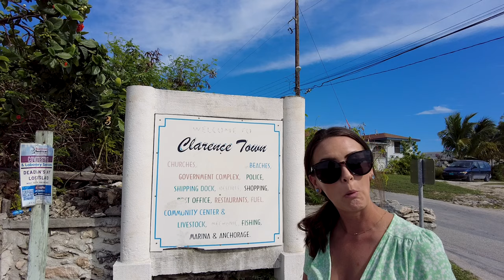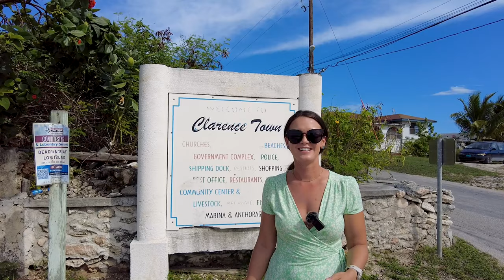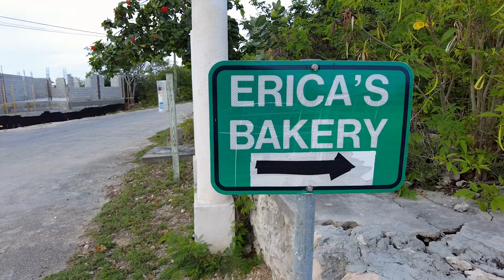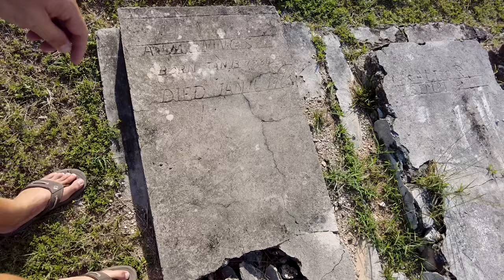WALKING TOUR of Long Island, Bahamas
If you're looking for an adventure that combines culture, history, and nature, then take a walking tour of Long Island, Bahamas! This charming town is filled with hidden gems and scenic views that can only be appreciated on foot. Join us on a journey through the streets of Clarence Town, where we'll explore local culture, historical landmarks, and natural beauty. From the quaint architecture to the stunning coastline, there's something for everyone on this walking tour of Long Island, Bahamas.

So, put on your walking shoes, and let's go on an adventure that will leave you with unforgettable memories!

In this video:
0:00 Introduction
:30 Back where the dream all started
1:38 What all is here?
3:34 An island built around salt harvesting
4:57 Erica's Bakery
5:56 Major landmark on the island
7:43 Clarence Town public cemetery
8:29 St. Paul's Anglican Church